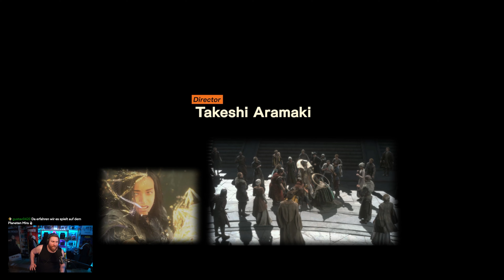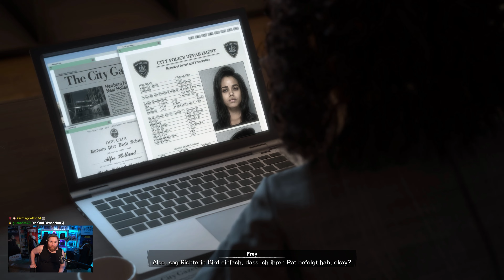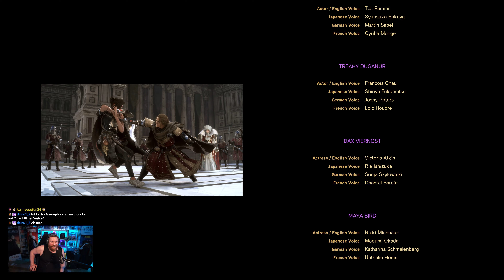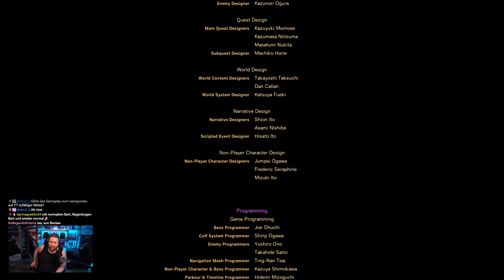Das ENDE! ✨ 17 • Forspoken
🌟 Let's Play Forspoken - Ein episches Abenteuer beginnt! 🌟

🔮 Storybeschreibung:
Tauche ein in die magische Welt von Athia! Begleite Frey Holland, eine junge New Yorkerin, die plötzlich in einer fremden und atemberaubenden Welt erwacht. Mit einem mysteriösen, sprechenden Armband bewaffnet, muss Frey ihre neu entdeckten magischen Fähigkeiten meistern, um die Geheimnisse von Athia zu lüften und ihren Weg nach Hause zu finden. Erlebe atemberaubende Kämpfe, beeindruckende Landschaften und eine fesselnde Geschichte, die dich von Anfang an in ihren Bann ziehen wird! 🧙‍♀️✨

(Reflink)

🎮 Spieldetails:
Titel: Forspoken
Plattform: Playstation 5 / PC
Genre: Action RPG

Aktiviere die Glocke, um täglich dabei zu sein, wenn neue Gameplay Videos von mir kommen!

💬 Teile deine Gedanken:
Hinterlasse deine Kommentare und lass mich wissen, was du gerne in den kommenden Episoden sehen möchtest. Dein Feedback ist mir wichtig!